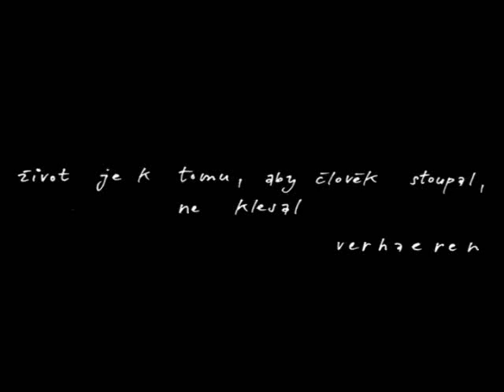Schody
animation industrial horror